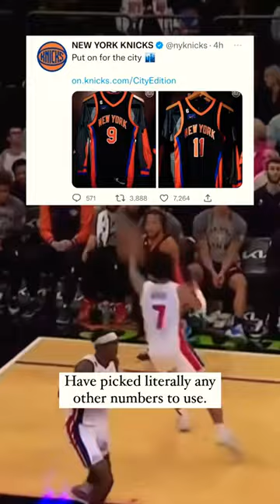I can’t believe the Knicks posted this photo 😂